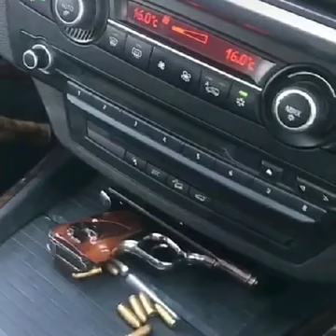group #007 song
Group 007 gang